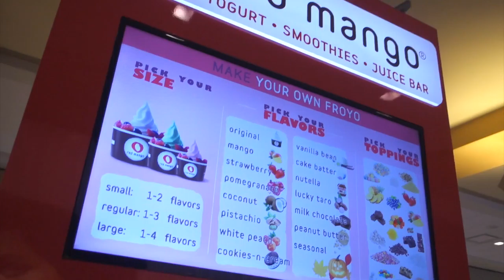SHOPPING AT ALDOS!! (10.1.16 - DAY 1016) THATSBETSYV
Shopping day at Queens Center + must-have hat + meeting an amiga + Gunner has a theme song

1- What's my name? Betsy!

2- Kids: Ziana Eliz and Gunner Patrick

3- Man in video? My boyfriend aka Boytoy

4- Where do we live? NYC

5- How old am I? Forever 21, I don't age ever since I found the fountain of youth

6- What camera do I use? Canon G7X Mark 2